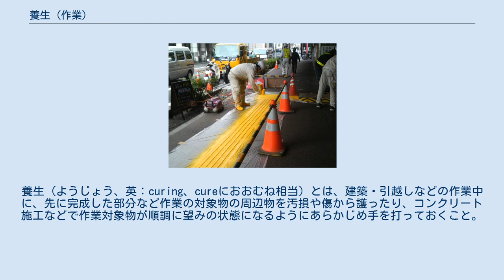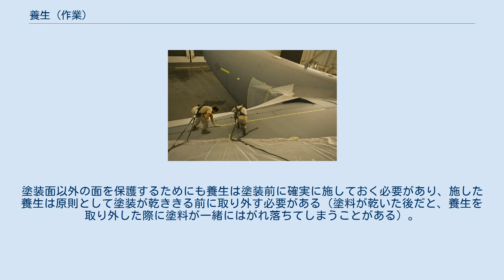養生 (作業)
養生（ようじょう、英：curing、cureにおおむね相当）とは、建築・引越しなどの作業中に、先に完成した部分など作業の対象物の周辺物を汚損や傷から護ったり、コンクリート施工などで作業対象物が順調に望みの状態になるようにあらかじめ手を打っておくこと。
 点字ブロックの施工時に周囲を養生している例 建築分野では、建築作業中に建材の面や角などに、紙やビニールシートやプラスチックカバーなどをかけて保護することなども養生と言う。
 建設作業においては、作業範囲内や近接する架空ケーブルに硬質のカバーで養生を施す場合がある。
これは重機の使用が想定される場合、誤って接触させて損傷させたり切断してしまうことを防ぐためである。
 電気工事では、必要のない露出金属部を絶縁体で覆うなどの養生が行われる。
これは、感電・短絡を防ぐため、危険防止である。
 コンクリートの硬化初期に乾燥しすぎないように散水を行っているところ。
 コンクリートの施工の際は、充分に硬化するまで、常に一定以上の温度、規定の水分含有量で保つ必要があり、必要となる温度・防水などの管理、および、その作業全般を指して「養生」という。
たとえば、冬季の施工においては、水分が凍結するような状態でそのまま施工すると、品質が均一にならず、必要な強度が得られないということも有り得る。
また、大雨などで施工したコンクリートに一定量以上の水分が加わると、主に表面が水分過多となって、強度が落ち、将来的に剥離してしまう可能性もある。
これらの事を防ぐために、周囲をブルーシートなどで囲い、練炭やジェットヒーターなどを用いて付近の温度を最適な温度に保つなどの対応を行う。
また、冬季施工の場合には、速乾性のコンクリートを使用する、プレキャスト工法を利用する、などといった手法を用いて対応することもある。
コンクリートの硬化の初期においては風や蒸発により表面が乾燥し、水和反応に必要な水分が不足し乾燥収縮やひびわれを生じるため、これを防ぐために湿潤養生を行う。
一般的には、養生シートを敷設し散水を行うが、特殊な薬剤を用いることもある。
 飛行機の塗装前に養生（マスキング）を行っているところ。
 絵画制作や塗装における養生（マスキング、英：masking）は、塗装面以外の面に塗料がかからないようにシートや養生資材（マスカー）、マスキングテープなどで覆うことをいう。
養生とマスキングはほぼ同じ意味で用いられるが、厳密には区別されることもある。
 マスキングテープには各種の幅のものが販売されておりシート付きのものもある。
塗装面や工作物を傷めてしまうため粘着力の強い粘着テープ（ガムテープやセロハンテープ）を養生に用いることは禁物である。
塗装面以外の面を保護するためにも養生は塗装前に確実に施しておく必要があり、施した養生は原則として塗装が乾ききる前に取り外す必要がある（塗料が乾いた後だと、養生を取り外した際に塗料が一緒にはがれ落ちてしまうことがある）。
 ^ “養生”. 家とインテリアの用語がわかる辞典. コトバンク. 2017年9月25日閲覧。